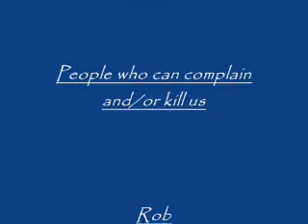Video Announcements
For FCC